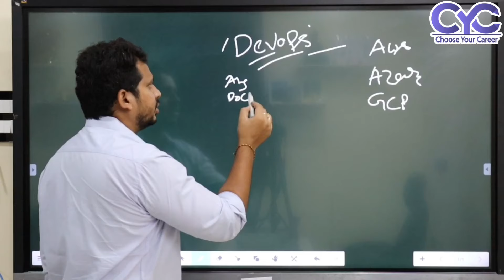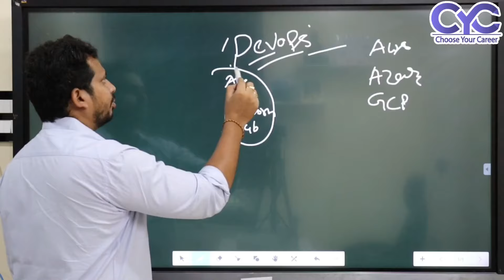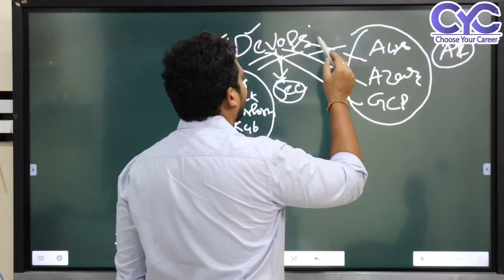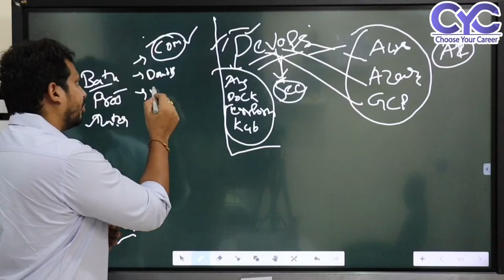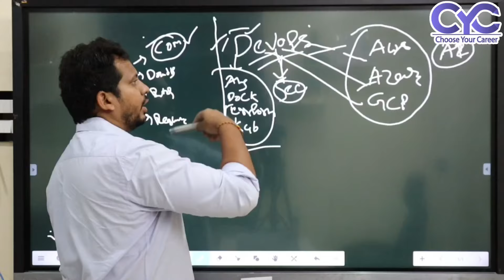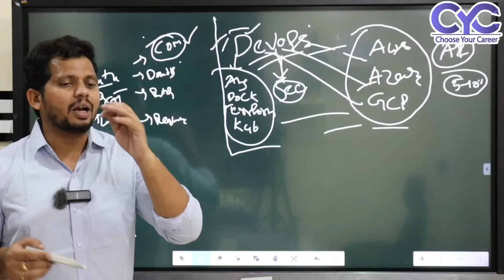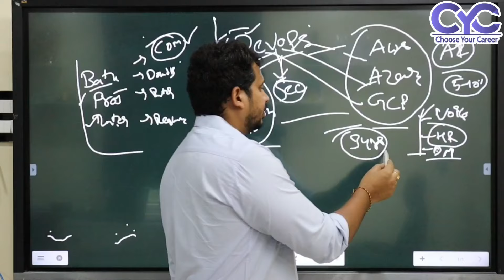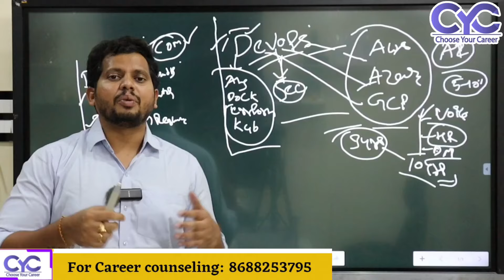DevOps నేర్చుకున్న | DevOps AWS Training in Bangalore |Azure Course in Bangalore |Choose Your Career